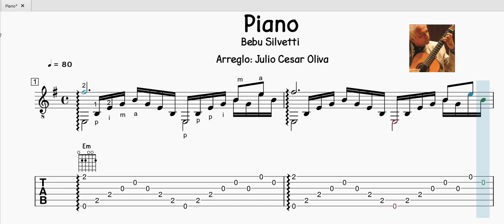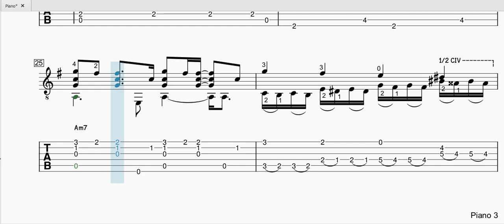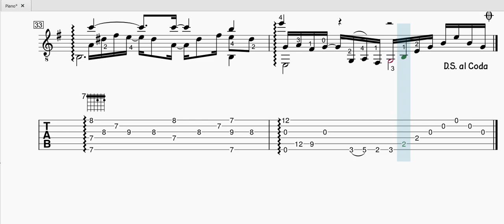Bebu Silvetti - Piano - arreglo - Julio César Oliva